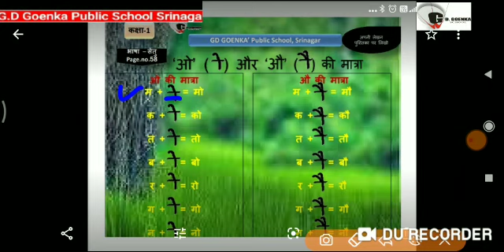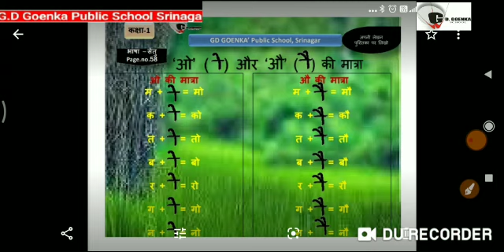Grade 1 Hindi Dated 09 11 2020